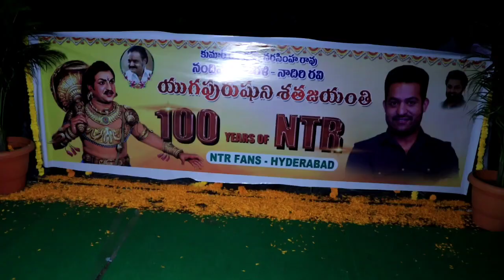ఎన్టీఆర్ కు నివాళులర్పించిన నందమూరి కుటుంబం | Jr NTR , Balakrishna | NTR Emotional Video